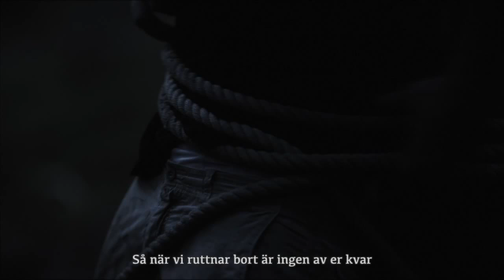RATAD - Sänkt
Official video for the song "SÄNKT" by the swedish hardcore-band RATAD.